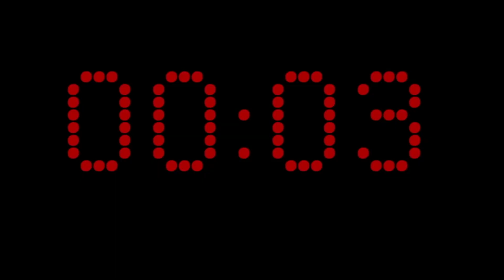LIVE 2 QUI COMMENCERA A 21h15 AUJOURD'HUI DIMANCHE 14 AOUT